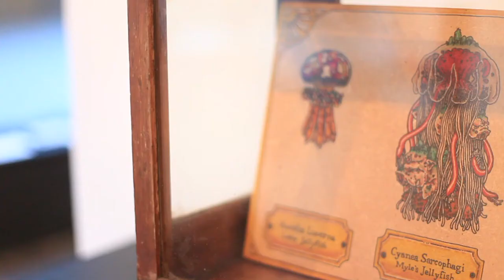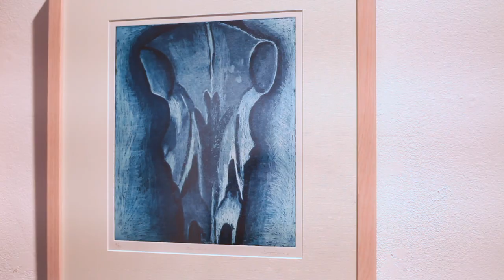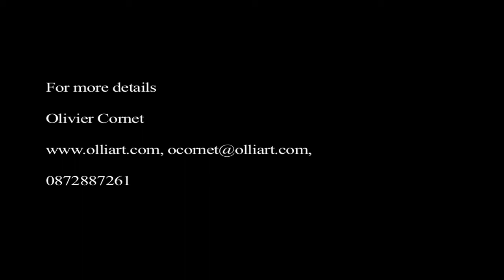The Alchemist's Chamber group exhibition - Filmbase - Dublin - Dec 8 to Dec 18 2011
A tour of 'The Alchemist's Chamber, an exhibition organised and curated by Olivier Cornet at Filmbase, Curved Street, Temple Bar, Dublin 2. The show featured work by Catherine Albieth, Lian Callaghan, Mark Doherty, John Fitzsimons, Jordi Forniés, Yanny Petters, Adrienne Symes, Emily Symes, Sarah Symes, and Hanneke van Ryswyk. It run from 8th December to 18th Dec 2011 (Film by Tristan Hutchinson).